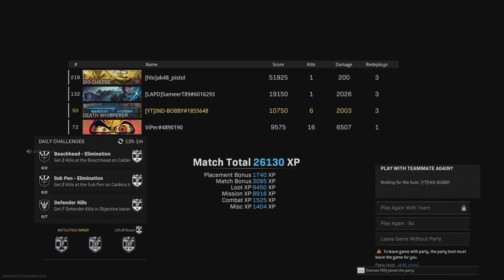We Spent OVER $1,00,000 to buy EVERYTHING in COD WARZONE and THIS Happened.....🤯